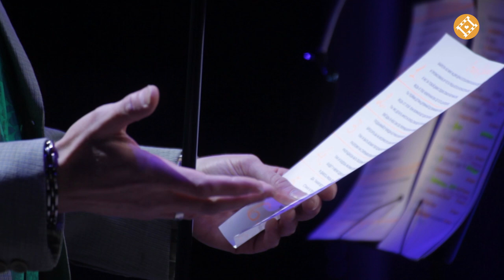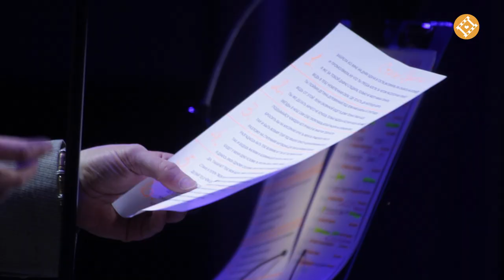Евгений Смирнов - Подольск, тебе пою я эти песни | Podolskcinema.pro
ПодольСксинема представляет концерт Евгения Смирнова с концертной программой "Подольск, тебе пою я эти песни"

01 Подольск - Евгений Смирнов  - музыка и слова Евгения Смирнова
02 Сирота    - Алексей Хвацкий   - музыка и слова Евгения Смирнова
03 Что впереди? - Дмитрий Трофимов  - музыка и слова Евгения Смирнова
04 Памяти товарища-музыканта - Евгений Смирнов  - музыка и слова Евгения Смирнова
05 Мой Подольск - Наталья Смирнова - музыка и слова Натальи Смирновой
06 Воскресенье - Евгений Смирнов - стихотворение  Евгения Смирнова
07 Витязь - Евгений Смирнов - музыка и слова Евгения Смирнова
08 Луч солнца - Ольга Котлякова - музыка и слова Евгения Смирнова
09 Каравелла собирает друзей - Евгений Смирнов - музыка и слова Евгения Смирнова
10 Стань моей судьбой - Павел Богданов - музыка и слова Евгения Смирнова
11 Подольск-наша гордость - Евгений Смирнов - музыка и слова Евгения Смирнова
12 Я целовал тебя - Евгений Смирнов - музыка и слова Евгения Смирнова
13 Мама - Наталья Смирнова - музыка и слова Евгения Смирнова
14 Подольский парк - Евгений Смирнов - музыка и слова Евгения Смирнова
15 Чтобы не во сне - Наталья Смирнова - музыка и слова Евгения Смирнова
16 Большой Подольск - Евгений Смирнов - музыка и слова Евгения Смирнова
17 Последний звонок  - Наталья Смирнова - музыка и слова Евгения Смирнова
18 Удача -Евгений Смирнов -  стихотворение  Евгения Смирнова
19 Потому что я живу в Подольске  - Евгений Смирнов - музыка и слова Евгения Смирнова
20 Это День Победы  - Евгений Смирнов - музыка и слова Евгения Смирнова
21 Браво, город наш  - Евгений Смирнов - музыка и слова Евгения Смирнова